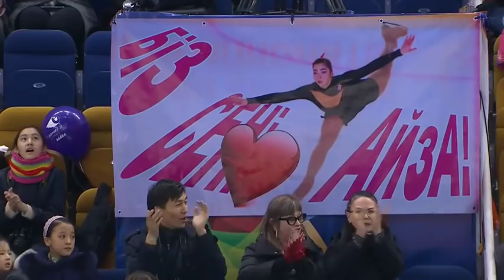Aiza MAMBEKOVA - FP / Winter Universiade 2017